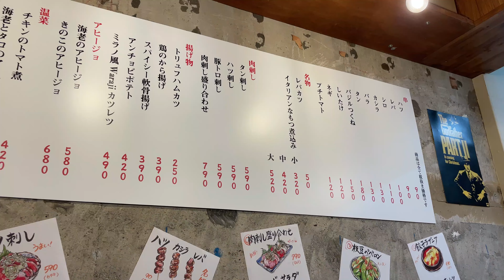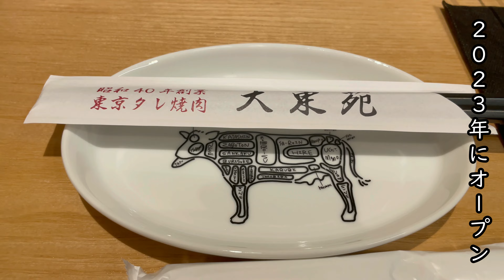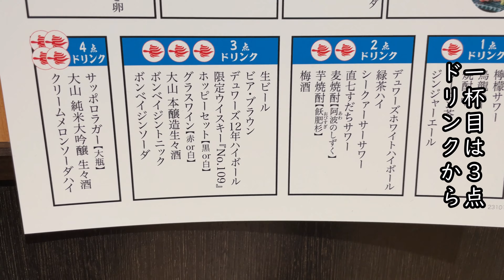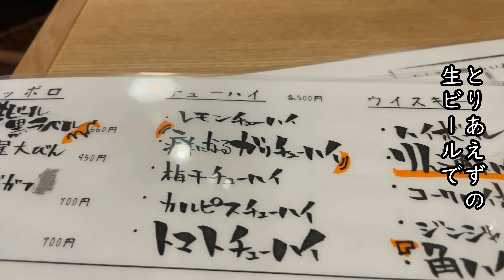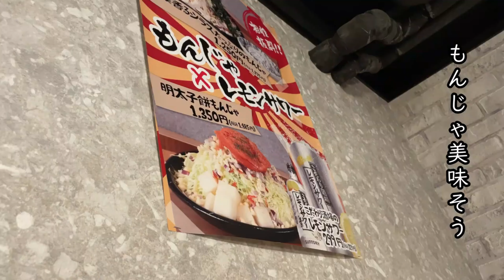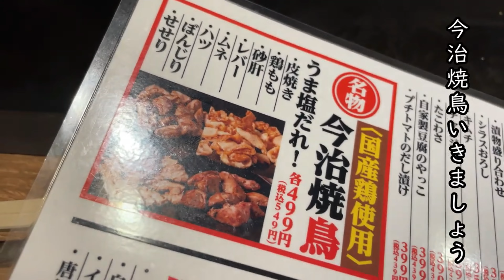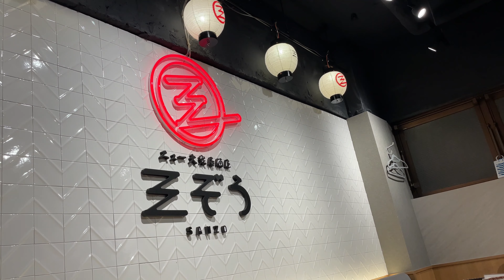【7軒厳選！池袋】コスパが高い飲み屋＆焼肉屋7選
お疲れ様です！とみーです。
今回の舞台は、いつも私の動画でお馴染みの「池袋」でして、2023年にオープンした居酒屋＆焼肉屋を7軒紹介させてください。忘年会や新年会、デートにもおススメのお店でーす♪

旅行Vlogや池袋グルメ、赤坂ランチを中心に動画を投稿しています。

美味しいものをアップしまくっていますのでフォローいただければ幸いです。

・iPhone12
・DJI Pocket 2（サブ）

■編集ソフト
・Wondershare Filmora Ⅺ

■使用音源
・Filmora Ⅺ